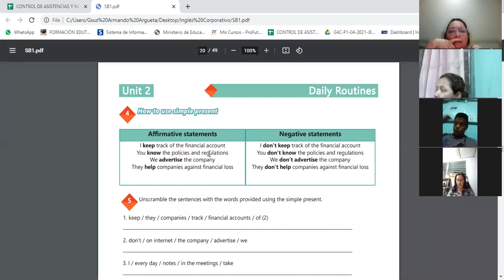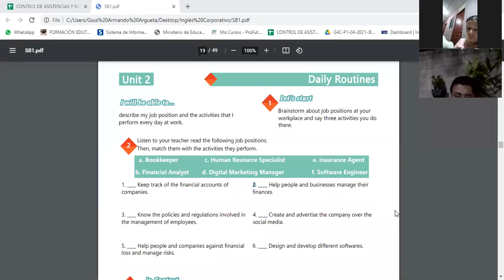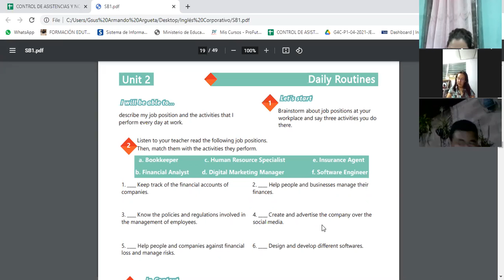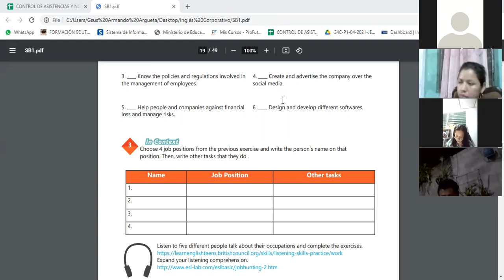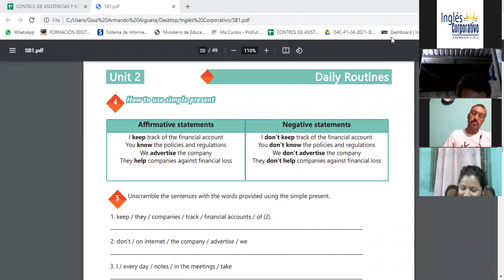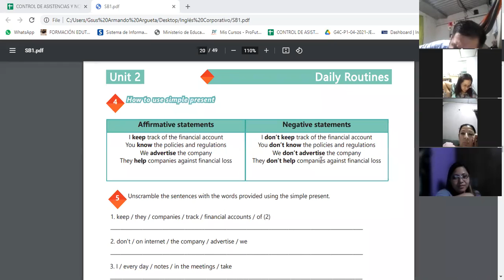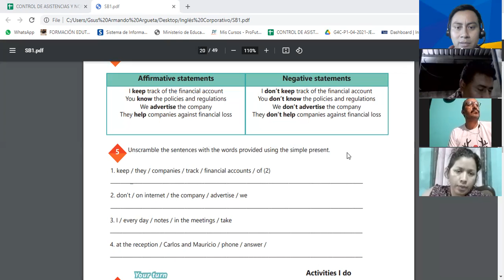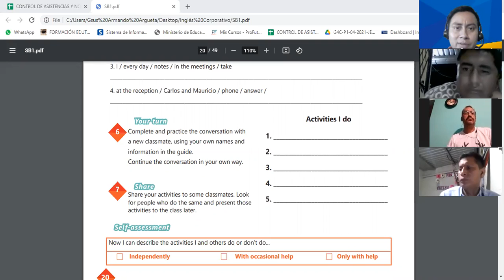Ingles Corporativo-Videoconferencia #6 SIMPLE PRESENT AFFIRMATIVE & NEGATIVE STATEMENTS.